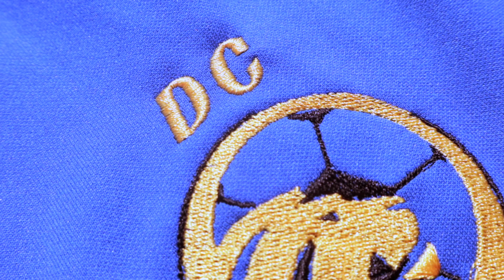Egoli Soccer Boys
Part 2 of Egoli. This is a short clip coming out of our story for the young boys in the informal settlement called Egoli in Cape Town South Africa. These young boys are faced with drug abuse, poverty, gansterism and violence every day as they are growing up in rough conditions. Dream Center Lions soccer team is now a dream come true to bring these boys to a place of belonging. We have since built a multi functional sports field and reecived sponsored  uniforms from Marco Jordans in the united states. The outcome is tremendos as we see these boys finding a place of safety, belonging, discipline, teamwork, integrity and a Coach that loves and cares for them. Follow Mountain View Dream Center with Brian and Glenda Keets for more information on how to give and be a part of this success story.